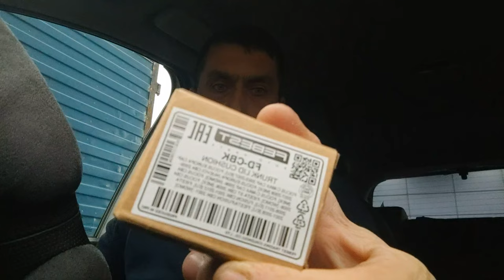ОТБОЙНИК КРЫШКИ БАГАЖНИКА Febest арт. FD-CBK OEM 1212843, 1211496, 1354972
Отбойник крышки багажника Ford Fiesta FEBEST
Оригинальная запчасть с центрального склада производителя. На данную позицию распространяется гарантия производителя. Гарантийный срок - 12 мес. С учетом особенностей подбора автозапчастей, необходимо проверить применимость данной автозапчасти именно для вашего автомобиля по специализированному каталогу подбора запчастей Ford

ОТБОЙНИК КРЫШКИ БАГАЖНИКА Febest арт.